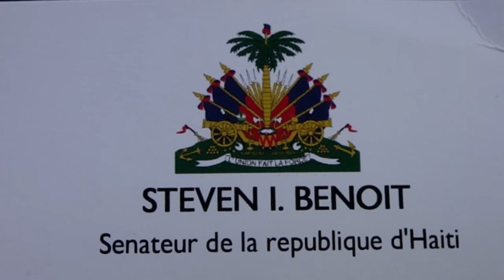Interview with senator Benoi Haiti PAP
Interview with senator Benoi 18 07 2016 Haiti PAP